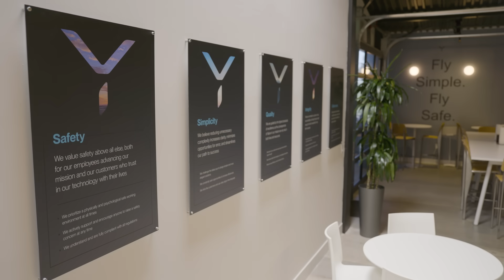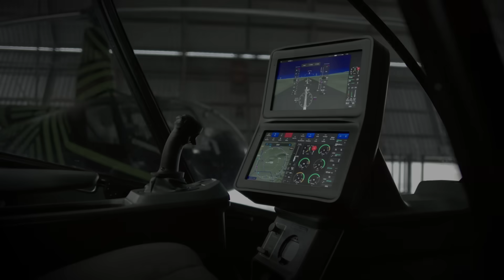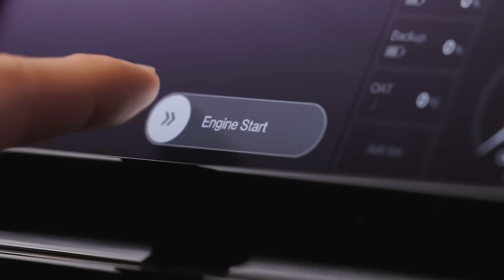Meet the People Changing the Future of Aviation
At Skyryse, we are making the skies safer and accessible for all pilots—aspiring, recreational, and professional.

Skyryse One™ is our first product, powered by SkyOS™, the world's first operating system for flight. With SkyOS, flying an aircraft is made safer and more simple than ever before. The complexities of piloting a helicopter—known to be the most difficult machines in the air to fly—are greatly reduced through our two touchscreens and single control stick interface.

Meet the team working behind the scenes to bring SkyOS and Skyryse One to life. From recruiting to GNC, certification to engineering, take a look at what makes people successful at Skyryse, what drives them to fulfill our mission, and how this work is unlike anything they've accomplished before.